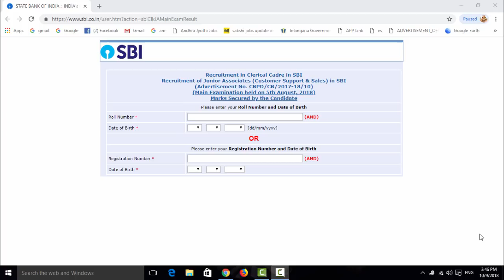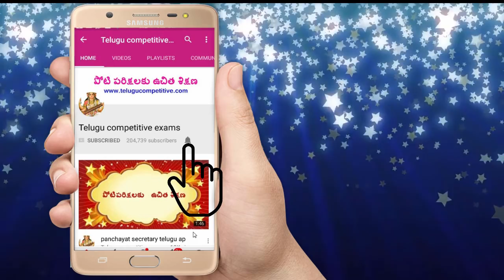sbi 8301 jobs update in telugu , SBI main exam marks update in telugu 2018